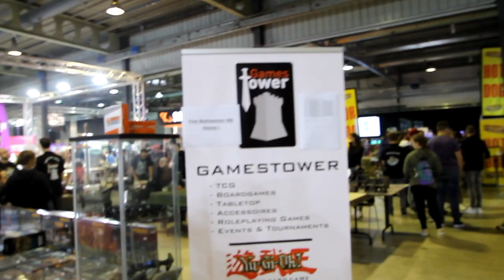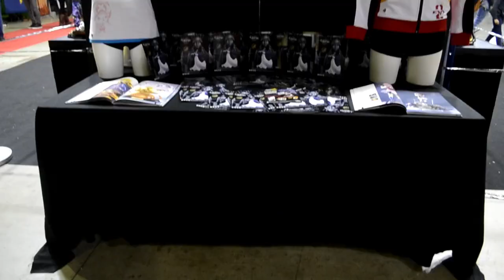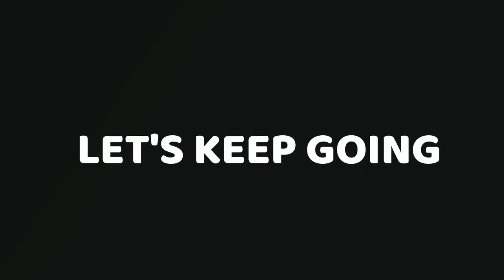THE BEST GAMING EVENT IN LUXEMBOURG!! (LGX 2019)